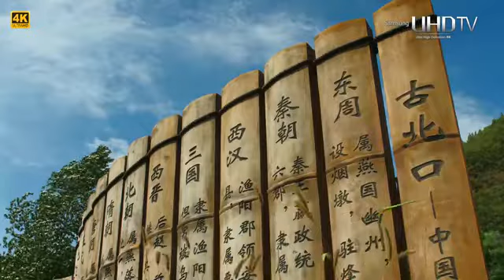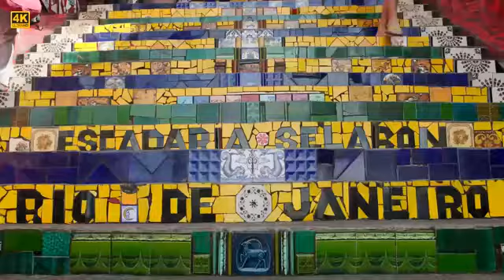May 19, 2021